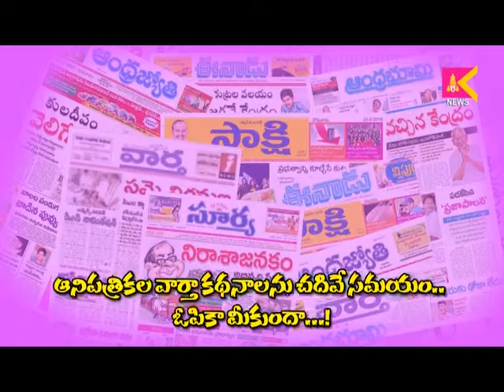25 05 18 siti krishna teja media watch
25 05 18 siti krishna teja media watch